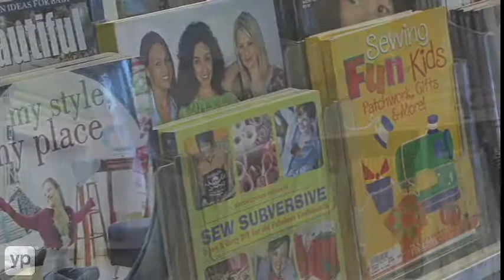Elegant Stitches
Elegant Stitches, in Cary, North Carolina, is ready to WOW you with their impressive selection of sewing products and supplies.  Imported and heirloom lace, all types of specialty fabrics, an abundance of sewing patterns and every type of craft imaginable for kids, to the kid in you, is in stock.  Happy sewing!